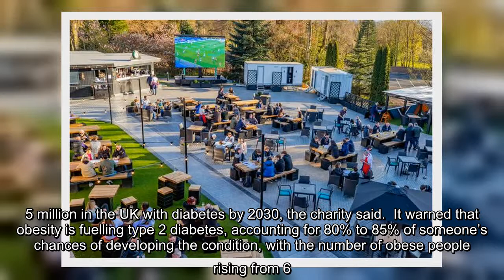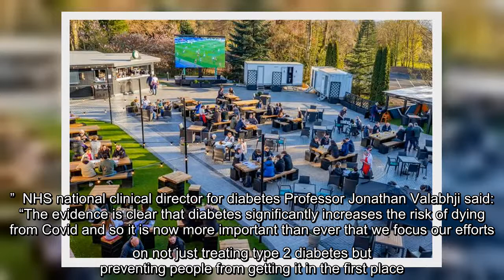✅ Diabetes cases double in 15 years with obesity blamed for increase